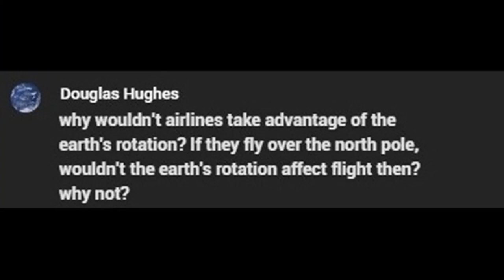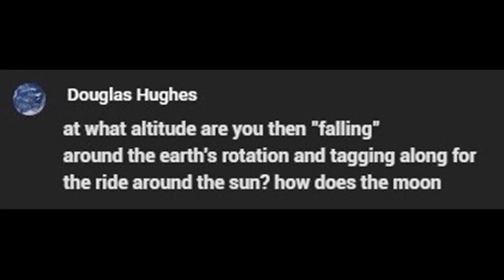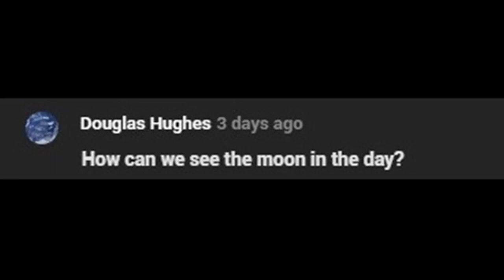PROFOUND FLAT EARTH IDIOCY DESERVES A VIDEO RESPONSE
Video responses to profound flerfism are much more fun than just replying to their s**t-for brains comments in the thread.

I tried to keep things short but it still comes in at around 15 minutes, but you can't rush flerfers, it frightens them.

Please join in with comments whether you agree or disagree, it's all good.

An explanation of the daytime moon for the common-sense challenged.

The UK's amendment to the Fair Use of copywritten material law applies